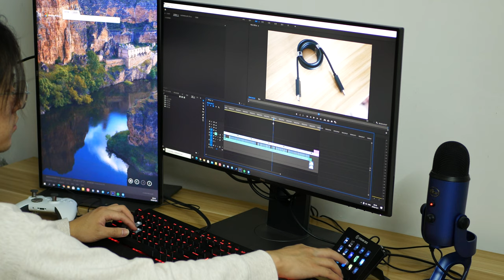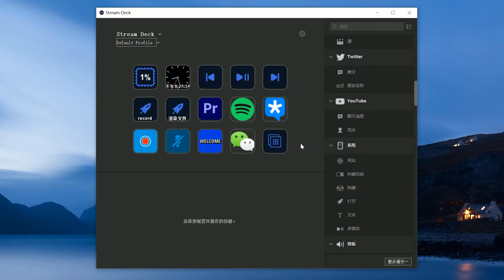「Elgato」Stream Deck 最强導播臺上手體驗 超級好用！